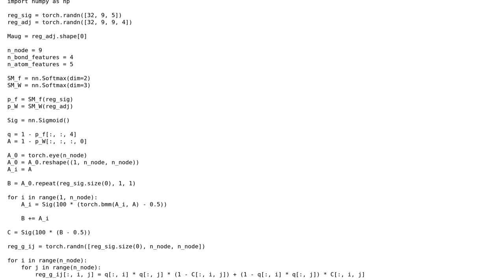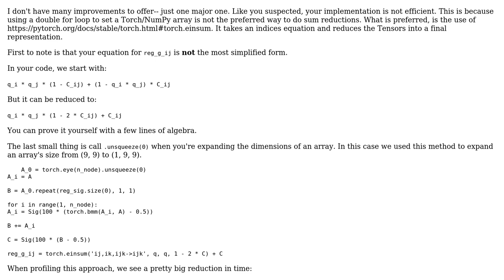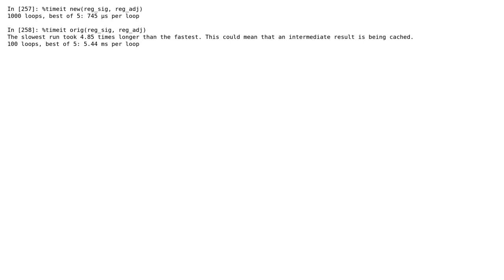Code Review: Loops in PyTorch Implementation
With thanks & praise to God, and with thanks to the many people who have made this project possible! You are responsible for your own actions.